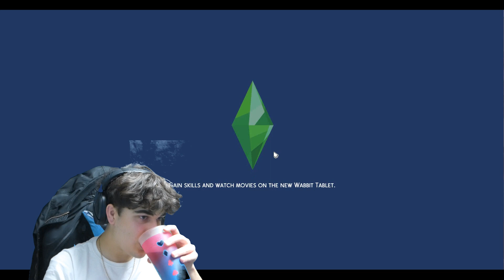I Finally Have A House!!! / Sims Sunday #3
Welcome back to another sims Sunday and today my aim is just to upgrade my house because I need a house not a box to live in, so hope u guys enjoy make sure to subscribe!!!